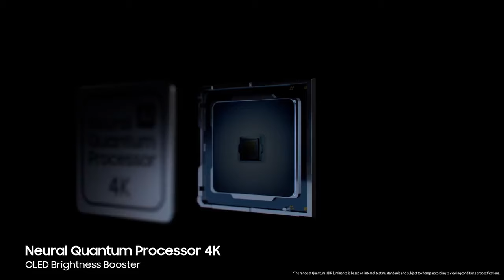5 Best Samsung TV in 2024 - 5 Best Samsung TV you Should Buy in 2024! - Which One Is Best?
5 Best Samsung TV in 2024 - 5 Best Samsung TV you Should Buy in 2024! - Which One Is Best?